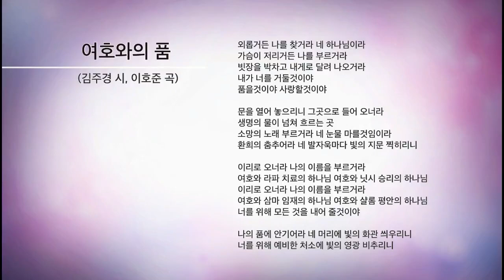여호와 의 품 by LACC (김주경 시, 이호준 곡)